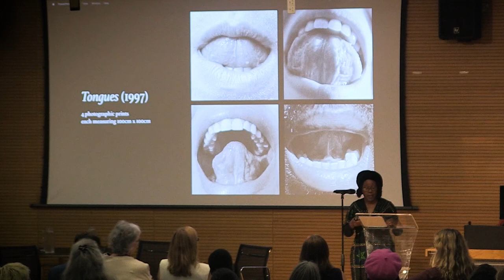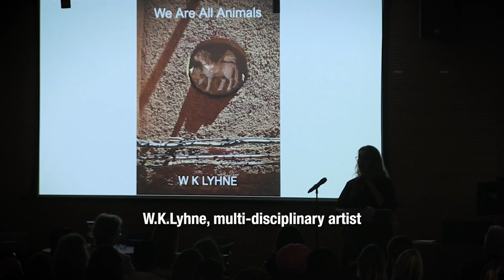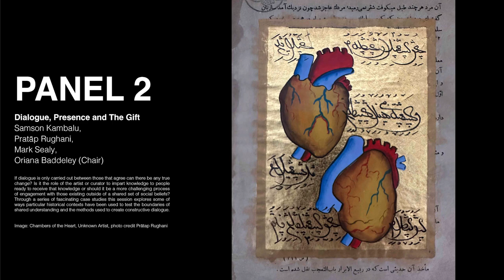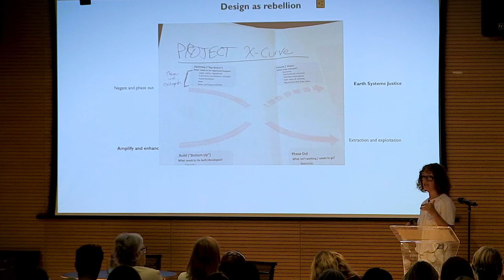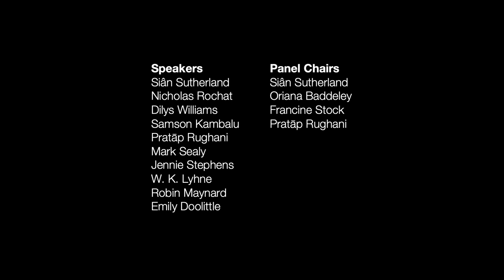Short Film of The Creative Laboratory Conference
UAL held its first international conference looking at Practice Research on 23 June 2023.

The conference celebrated not only the theoretical exploration of art but also the vital concept of practice as research. UAL passionately believes that learning by making, by immersing oneself in the act of creation, holds immense value in shaping our understanding of the artistic process and its impact on society.

PANEL 1
What Would the Earth Have Us Do
Siân Sutherland (Chair), Nicholas Rochat, Dilys Williams

PANEL 2
Dialogue, Presence and The Gift
Samson Kambalu, Pratāp Rughani, Mark Sealy, Oriana Baddeley (Chair)

PANEL 3
We’re All Animals
Jennie Stephens, W.K.Lyhne, Robin Maynard, Emily Doolittle, Francine Stock (Chair)

Panel 4
Feeling Our Way
Sonia Boyce, Tanita Tikaram, Pratāp Rughani (Chair)